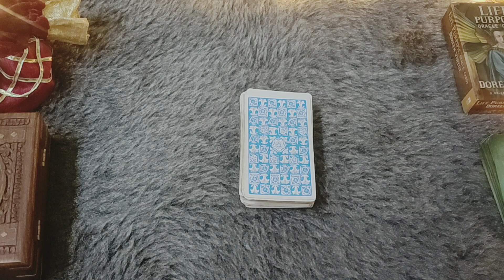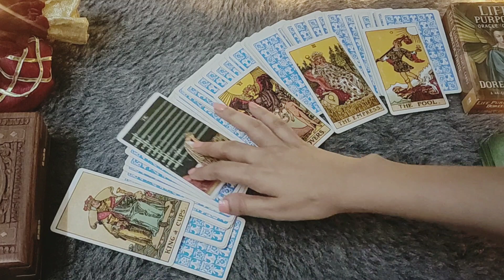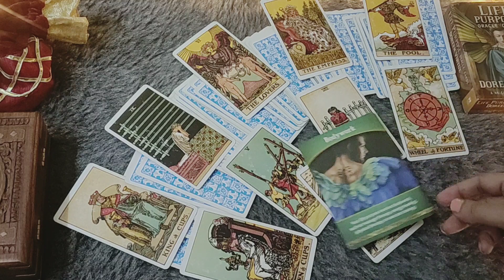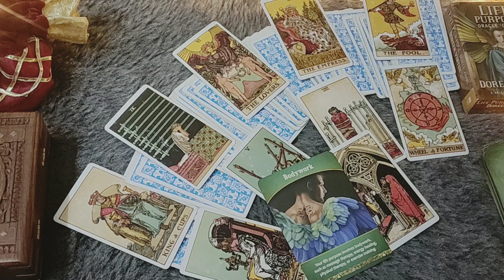*TAURUS♉/VRISHABH RASHI- APKE EX KA HAAL* AUGUST LOVE READING